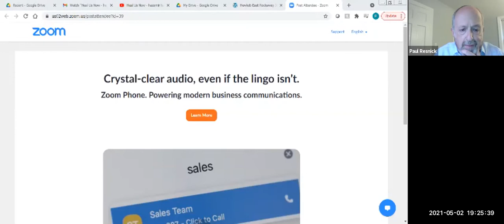Meron Memorial service